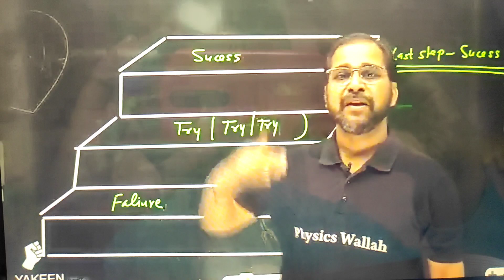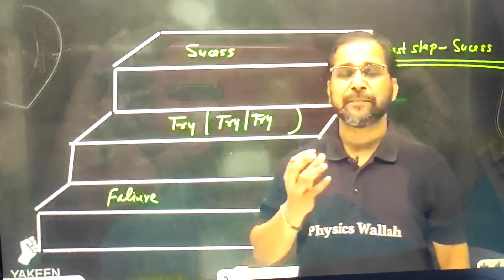success comes after failure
This is not official channel of physicswallah. This is a fan base channel. We upload video to motivate student.